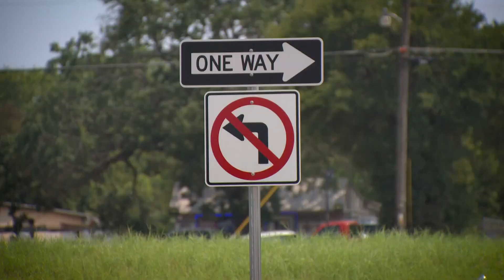Sheriff's office: Illicit 'chop shop' shut down in Dallas County, 17 stolen vehicles recovered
Investigators said the unidentified chop shop operators were targeting Chevrolet and GMC-type trucks and SUVs.

Seagoville police partnered with the North Texas Auto Theft Task Force to investigate a tip about stolen vehicles at a warehouse in the 2500 block of N. Highway 175 in Seagoville on Aug. 3.

After securing a warrant to search the property, investigators said they found an illicit chop shop. A chop shop is a place where stolen vehicles are dismantled and sold for parts.

Police and deputies also recovered 17 stolen vehicles.

”They were targeting Chevrolet and GMC-type vehicles. GM, General Motors vehicles. They had trucks and full-size SUVs,” said Raul Reyna, a public information officer with the Dallas County Sheriff’s Office.

“They also found a lot of parts from similar type vehicles that included tailgates, doors, windows, tires, rims,” said Reyna.